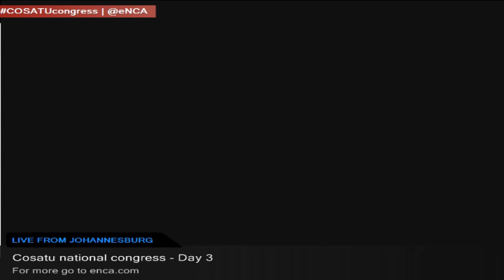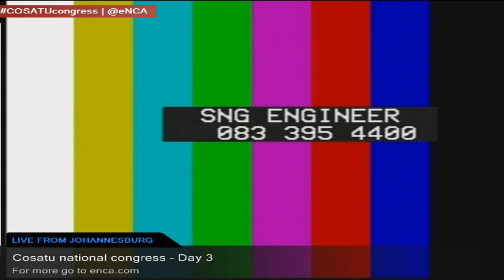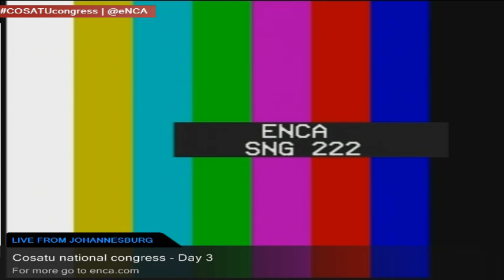LIVE: Cosatu's 12th National Congress - Day 3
President Jacob Zuma calls for unity within Cosatu, after a rocky first day at the federation's 12th national congress on Monday.